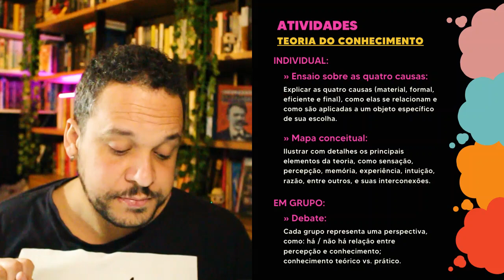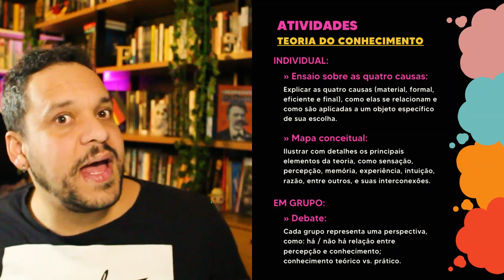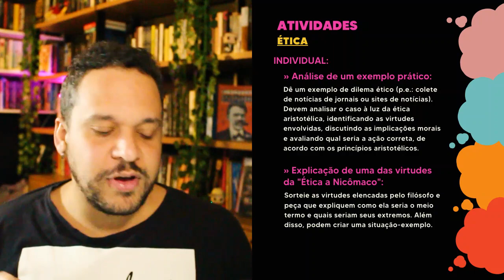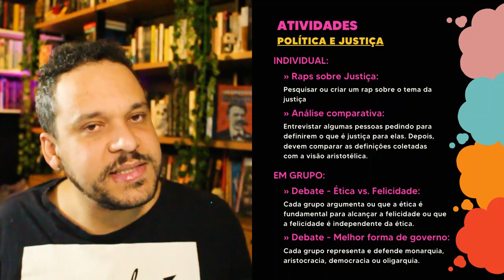As melhores dicas e ideias para aulas sobre ARISTÓTELES | Plano de Aula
Plano de aula para aulas de filosofia sobre Aristóteles para ajudar professores.

👇 Seja membro deste canal e ganhe benefícios👇
⭐NOSSO PIX ⭐
Capítulos:
00:00 - Abertura
00:53 - INSCREVA-SE!!!
01:30 - Como introduzir o tema
02:33 - Divisão do tema em aulas
07:05 - Como abordar o tema
10:41 - Materiais multimidia
17:41 - Sugestões de atividades
🧐 Para mais conteúdos:
🤝 Parcerias e contato profissional:
Roteiro e Supervisão: Brunno Neppo